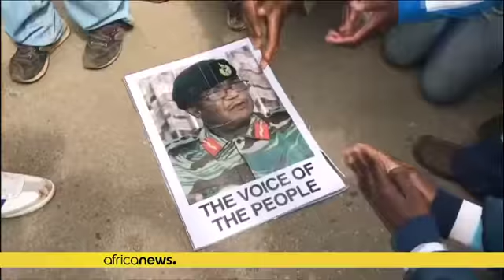Zimbabwe military leader Chiwenga set to join politics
*The head of Zimbabwe’s military, who led the de facto coup that ended Robert Mugabe’s 37-year rule last month, General Constantino Chiwenga, is set to retire, according to a government statement released on Monday.*

The retirement is seen by many as a move to prepare for the general's widely anticipated appointment as vice president.

"Commander General Constantino Guvheya Dominic Nyikadzino Chiwenga has retired pending redeployment.'' read the statement released by Chief Secretary to the Pres…